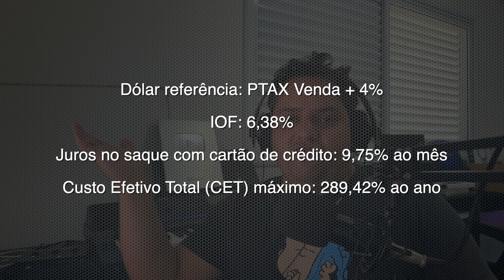NUBANK | Como saber que você NÃO vai pagar TARIFA? Melhores dicas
Desvendando os segredos das tarifas do Nubank. Você já ouviu falar que o Nubank é sem tarifas? Pois bem, é hora de descobrir se isso realmente é verdade. Nós mergulhamos no mundo do Nubank e investigamos tudo sobre as tarifas da conta digital, da conta PJ, da modalidade Ultravioleta e, é claro, do cartão de crédito. Venha com a gente e descubra o que realmente tem tarifa e o que não tem neste mundo do roxinho.

TECNOLOGIA | ALEXCOIMBRA
Tutoriais, Dicas, Marketing e Cultura

▼ SIGA/CURTA ▼